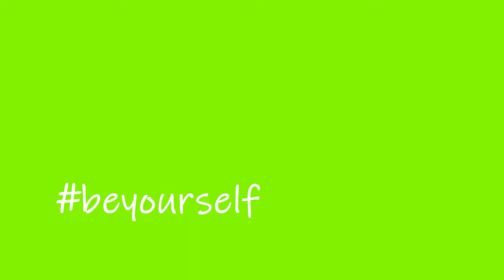Food review-ன என்ன? 🤔 live - relay கொஞ்சம் delay | how to do food review | bewithkv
also try this video's 😁

Keep Supporting